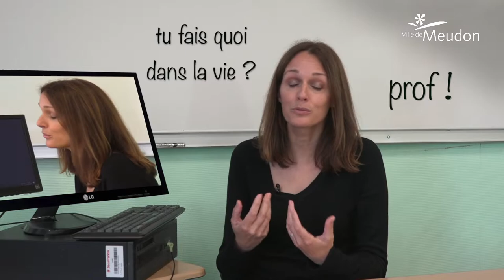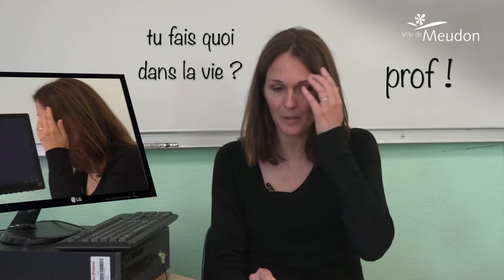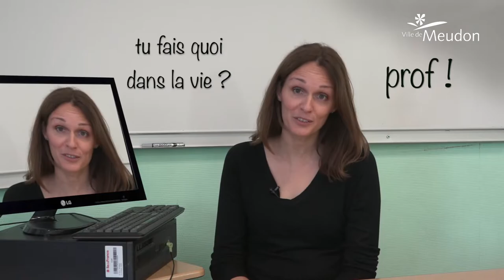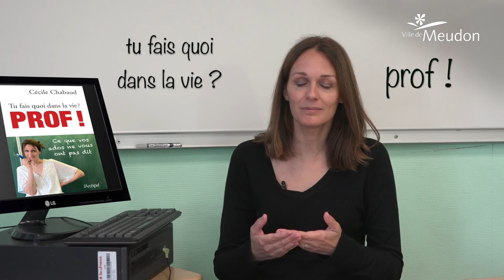Cécile Chabaud, professeure pour le pire mais surtout le meilleur ! [CHLOROVILLE 190]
Cécile Chabaud est professeure de français au collège. Passionnée par son métier, ses élèves lui ont inspiré un livre réaliste, au style mordant mais toujours bienveillant.